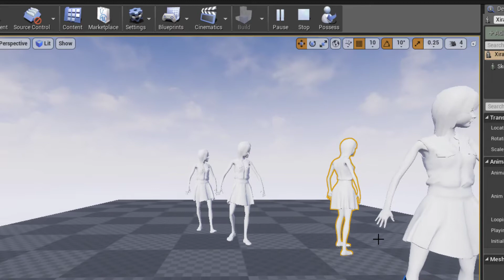export to unreal